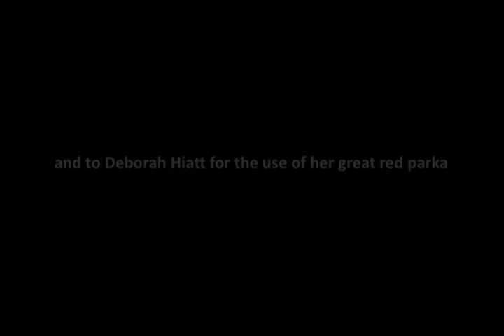Lisa Ice December 2012 rough2